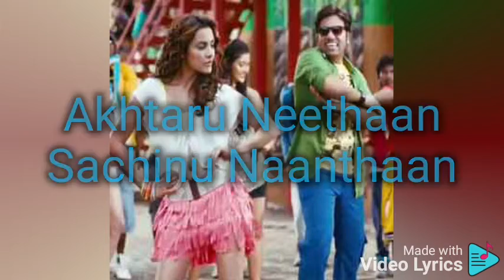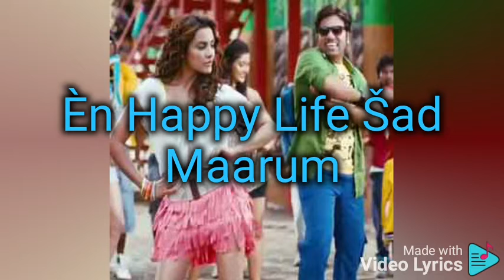ENAGADI PORANDA - Anirudh Ravichandran lyric video